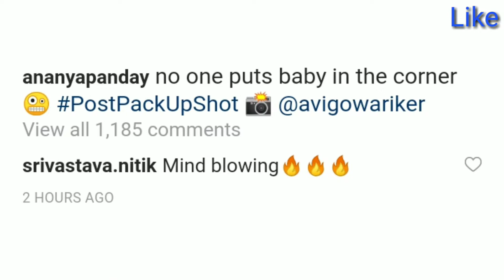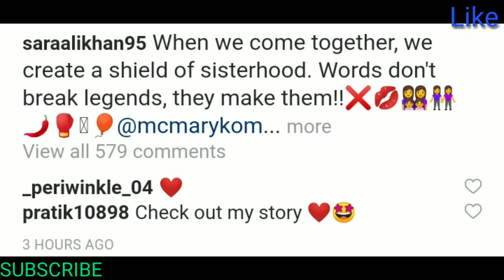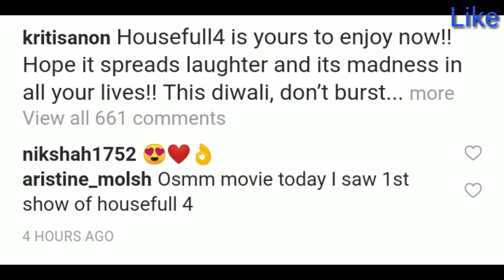📸New instagram photos of Ananya Pandey, sara ali khan, Catrina caif, Tara sutaria, so on 🔥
Photos: Instagram